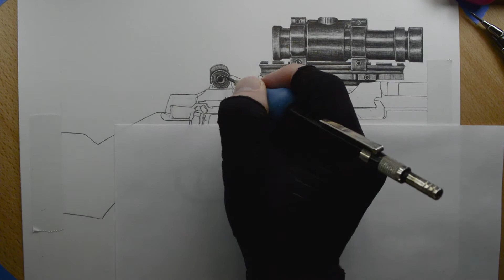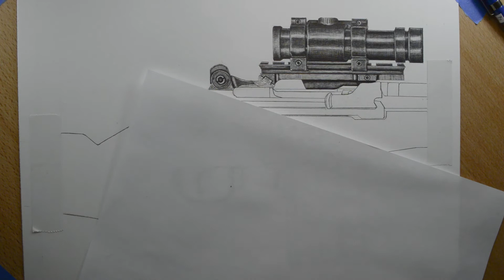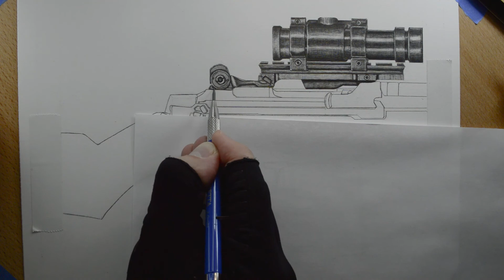Shading/texturing the Rear Sight of the Blackhawk Down M21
A tribute to SFC Randy Shughart.

October 3rd 1993, Operation Gothic Serpent and the men of Task Force Ranger went on a daylight raid that resulted in the deaths of 18 US servicemen.

Early in the battle Mike Durant's Blackhawk, Super Six Four was shot down by RPG fire and landed away from US forces. Surrounded and alone, SFC Randy Shughart and MSG Gary Gordon volunteered to defend the crash site and Mike Durant.

After making it to the crash site, Shughart and Gordon secured Durant and pulled him from the downed Blackhawk. Shughart and Gordon then returned to the Blackhawk to set up a 2 man perimeter to buy Durant more time. Shughart and Gordon expended all their ammunition and nearly all of the crews ammunition when they were killed in action.

Their sacrifice saved the life of Mike Durant. Durant was held captive for the next 2 weeks and was released.

I personally carried an M14 for my time in the Navy and have always loved this rifle. Men like SFC Shughart have made this rifle the stuff of legends.

This drawing was mostly based off of Garand Thumb's M14 build of Shughart's rifle. I made some changes on the scope mount and a few other small changes based on my currently level of skill.

This will be available for purchase as a print on October 3rd. A lines version and a shaded version. That video is coming.

You can follow her at this fine places